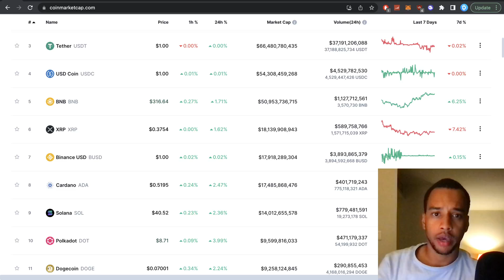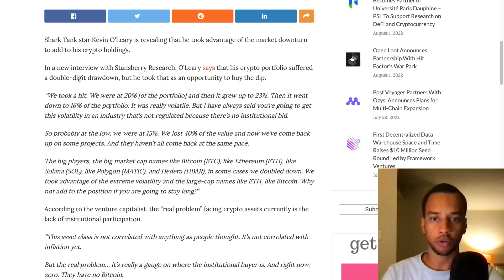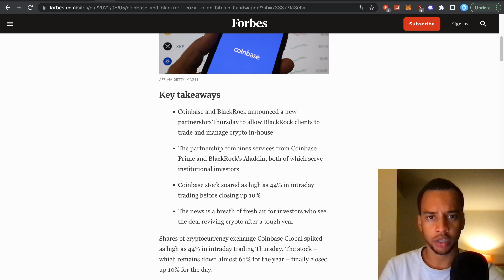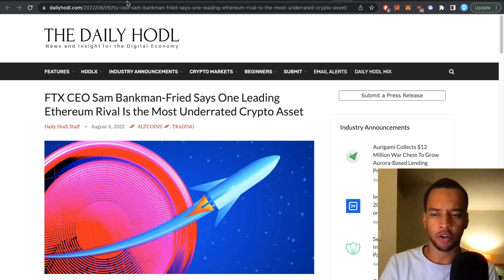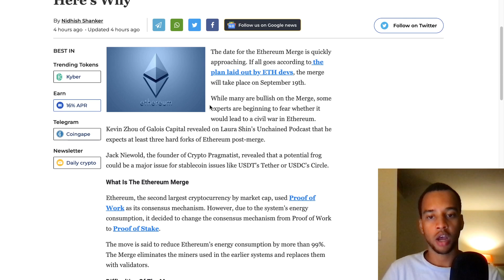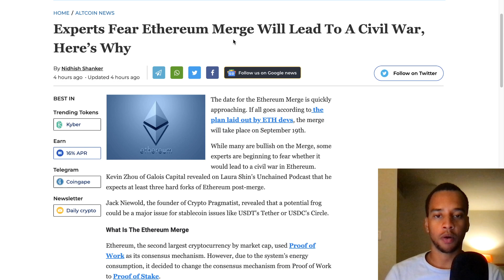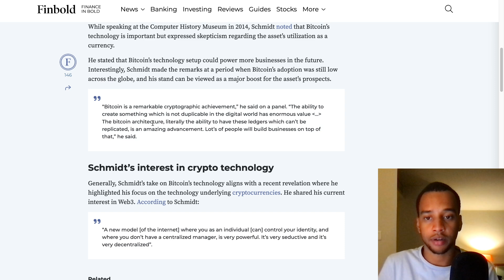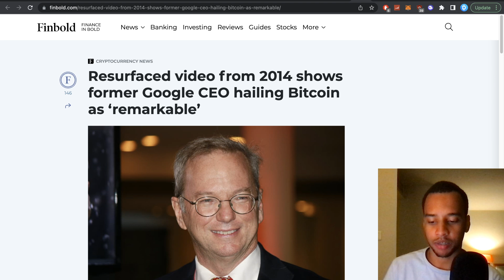CRYPTO HOLDERS GET READY: $10 TRILLION COULD BE COMING INTO CRYPTO RIGHT NOW! [institutional!]